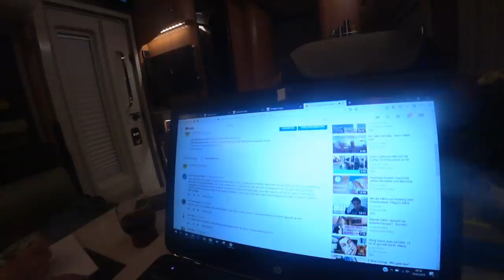Spannende Verlosung der Dashcam - #98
Hier könnt ihr uns bei der Vorbereitung zur ausgelobten Verlosung beobachten und dann natürlich "live" erleben wie die Gewinner gezogen werden.